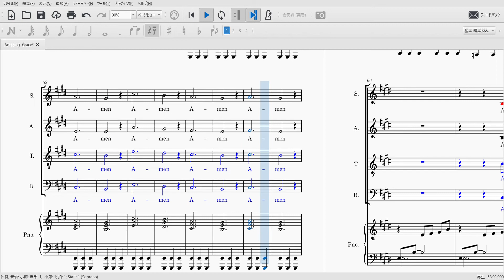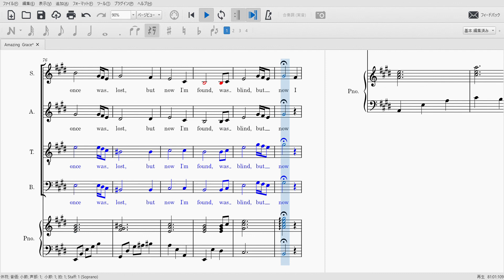Amazing Grace （男声）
基本中の基本、「Amazing Grace」の３声コーラスです。今回はドレミ楽譜出版社（松山祐士編）さんより、「（女声三部コーラス）ゴスペル名曲集」を参考に練習動画を作成しました。４声になっていますが、バスとテナーはユニゾンです。美しく荘厳な響きを意識して歌ってください(*^-^*)

ゴスペル名曲集（ドレミ出版）